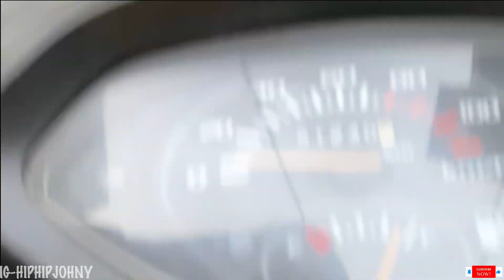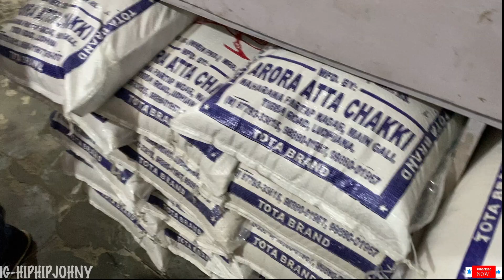ज़िंदी लाश 😂 Bhaiya Ji Full Maze Me ।। BEHIND THE SCENE OF BIJLEE BIJLEE SONG 🔥 VLOG 90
Hello everyone my name is johny. Mai Vietnam me rehta hun I’m a choreographer there and I’m vlogger too so abhi family work ki vajah se mai India aaya hua hun. Toh abhi kuch din sari Vlogging India me hi hogi. Everyday I’ll upload vlog and explore for you all ❤️
I hope you all will like the video and show us some love and support.thank you so much to all my subscribers.it means so much to me.

Gmail I’d 👇🏻👇🏻